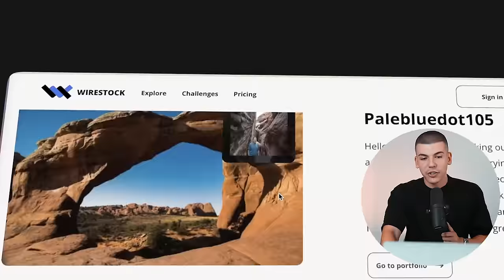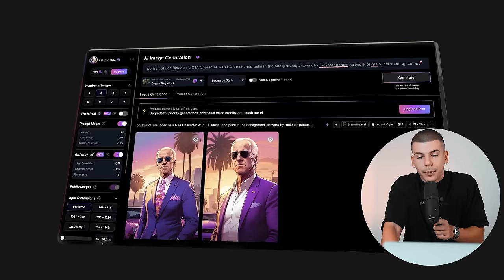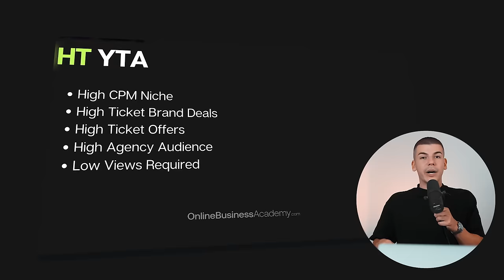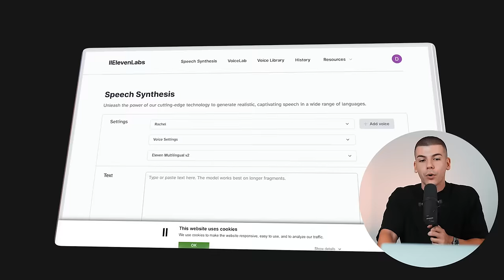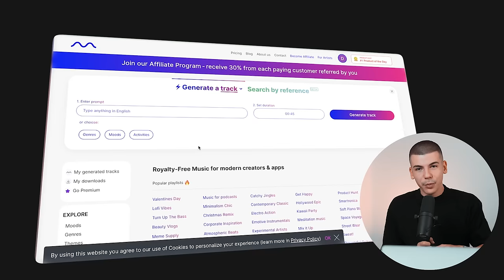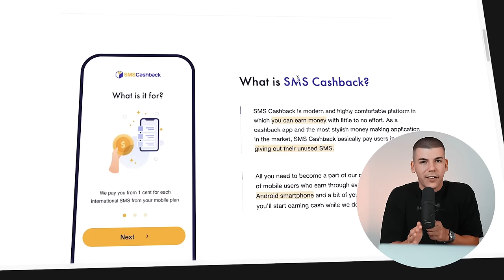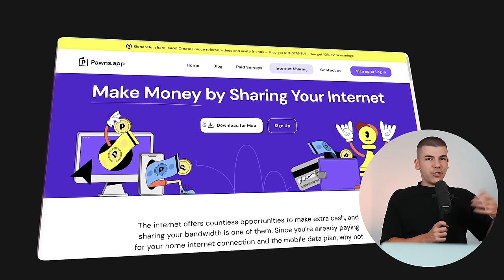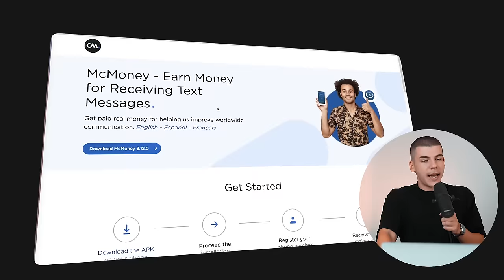7 Lazy Ways to Make Money Online Doing Nothing (Passive Income)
Online Business Club is a place where you can:

⭐️Get Exclusive Money-Making Tutorials
⭐️Learn How to Make $1000/Month Without Showing Face
⭐️Win up to $20,000 per Month in Prizes
⭐️Talk Directly to Dave Nick and other Experts
⭐️Apply for Exclusive WFH Jobs (Up to $10,000/Month)
⭐️Get Monetized on YouTube
⭐️Get Free Courses, Coaching, and Feedback
⭐️Network with Entrepreneurs from Around the World
⭐️Grow Your Social Media with ‘Business Boost’ Feature
⭐️Make $1000/Month by Referring 20 People
⭐️Boost Any Online Business with ‘Business Boost’ Feature